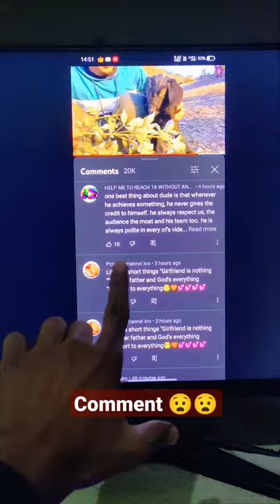sourav joshi vlogs exposed comments